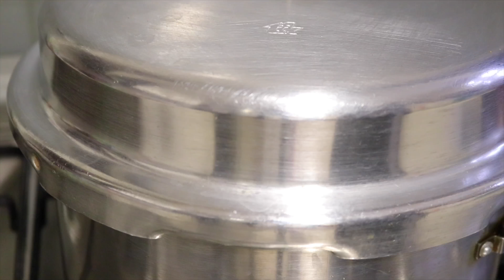How To Make Mutton Soup | Tasty Home Remedy for Cold - Cough Recipe